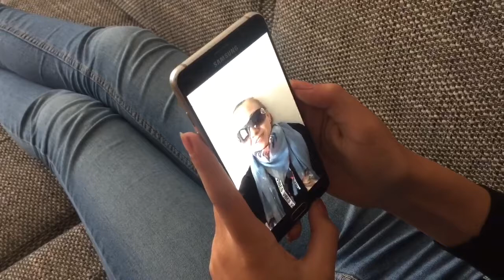DUTCH 🇳🇱 ~ 7 TYPES BIJ EEN MEET AND GREET! ~ft. Mila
Laat weten welk type jij ben! :)

Wil je me stalken? Dat kan!

Heey, ik ben Cheryl en ik ben 15 jaar. Ik hou enorm van het maken van YouTube video's. Ik heb geen vaste upload dag, maar gewoon af en toe een video.